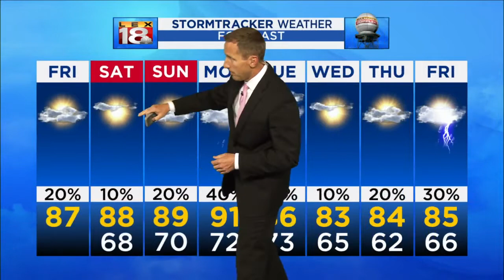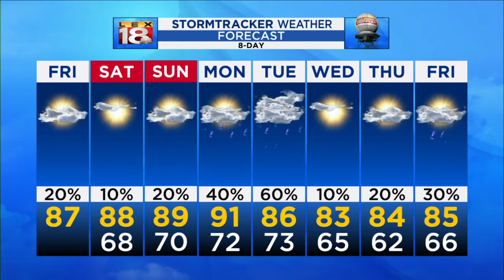Noon Weather: July 24, 2020